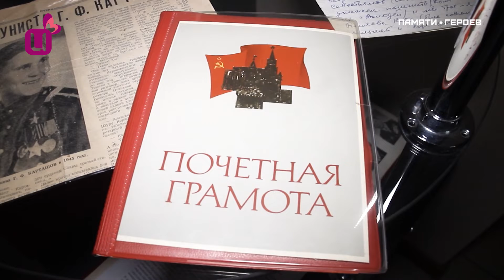Памяти героев. О Герольде Карташове